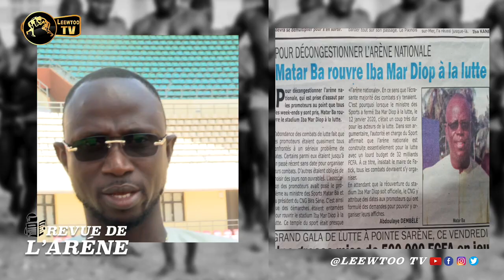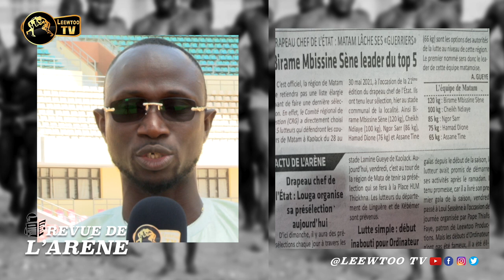REVUE DE L'ARENE: Boy Niang 2 entre le marteau et l’enclume